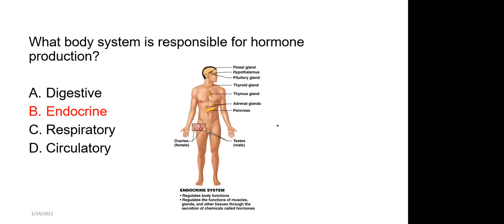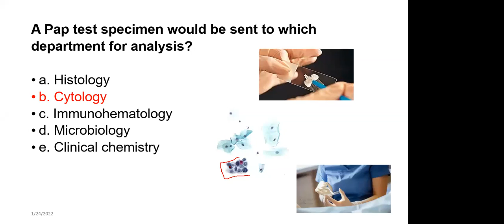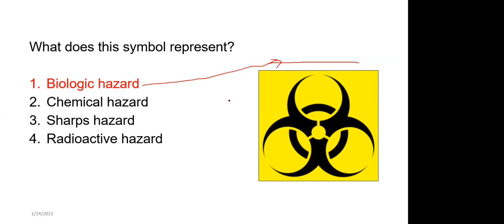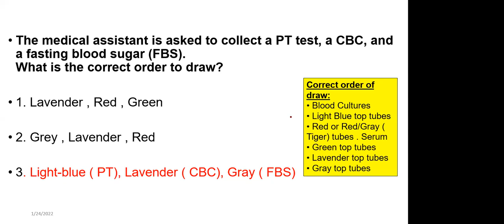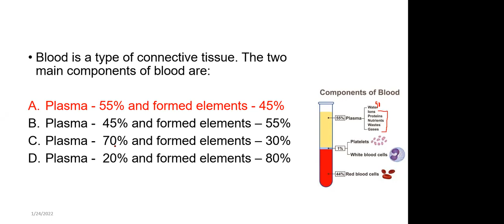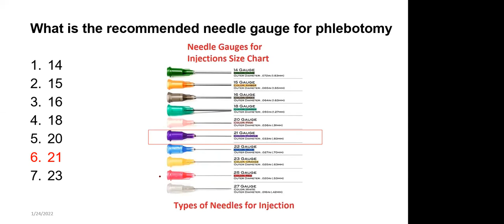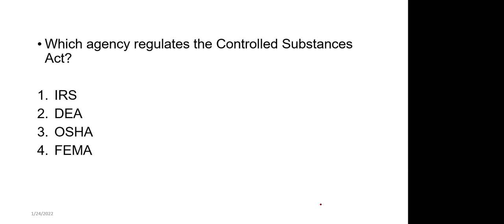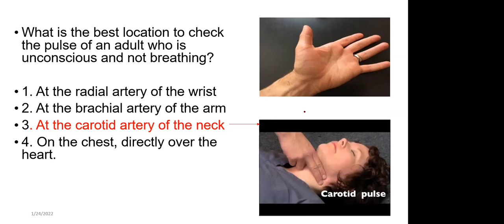Phlebotomy preguntas mas frecuentes #2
Ofrecemos un programa combinado el cual usted obtendrá 3 certificaciones nacionales, valido para todo EE-UU, [medical assistant,Phlebotomy and ECG],se ofrece virtual,[Online], en español ,duration  4 semanas, martes y jueves, 7pm-9pm,bajo costo, facilidades de pago, cada mes un grupo diferente.

Medical assistant, Phlebotomy & EKG  certificación nacional, Anatomia  Fisiologia,  rutina  en la oficina, citas,OSHA, HIPPA, ética, PPE,infección control, SOAP, conceptos básicos los cuales usted debe conocer para responder preguntas en los exámenes  de certificación nacional de Medical assistant, válido para todo EE-UU, este programa se ofrece virtual, muy pronto estaremos de forma presencial, que bueno!!

Al final del programa ofrecemos 2 clases prácticas,  intensivas de exámenes de preparación.

¿QUÉ INCLUYE ESTE PROGRAMA PARA USTEDES?

Clase conferencias en vivo.
Cada estudiante al registrarse recibirá un código personal para entrar a nuestras clases, y además, recibirá copia en video y audio de cada clases, y sobre todo nuestros protor le orientaran como presentar sus exámenes.

Medical Assistant
Phlebotomy
EKG
electrocardiograma
Asistente de terapia física, [Physical Therapy Technician]/
Asistente dental.

CADA 2  ANOS DEBE HACER SU RENOVACIÓN DE ESTAS CERTIFICACIONES:

Nota importante, si usted es graduado de este programa le recordamos que debe renovar sus certificaciones antes de cumplir los 2 años, nuestra asociación también puede ayudarles sometiendo los créditos de educación continua.

Estamos ofreciendo este programa en el Bronx,New York, Perth Amboy, New Jersey,  República Dominicana, y de manera virtual [online].